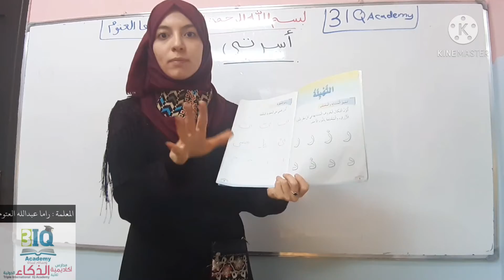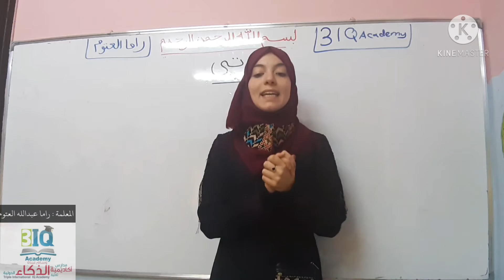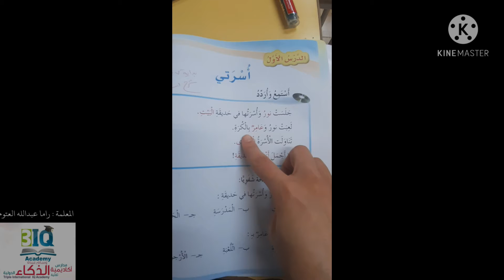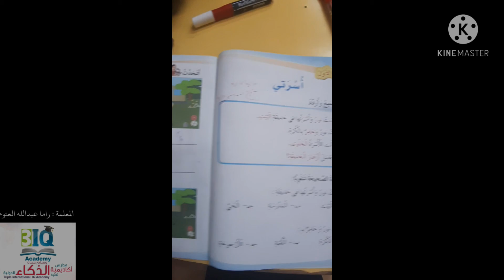أسرتي (استماع) للصف الأول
لغة عربية فصل أول